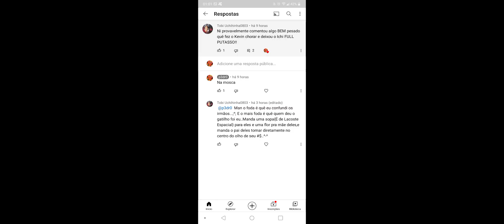reagindo comentários 4# (curto como sempre)